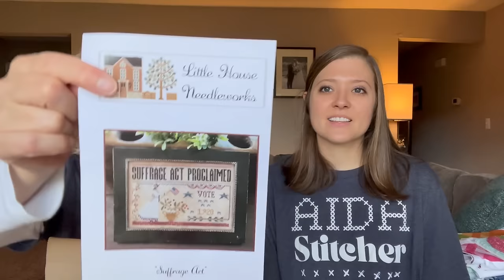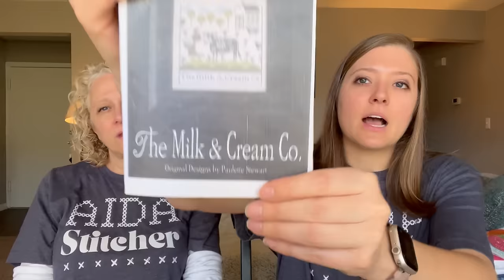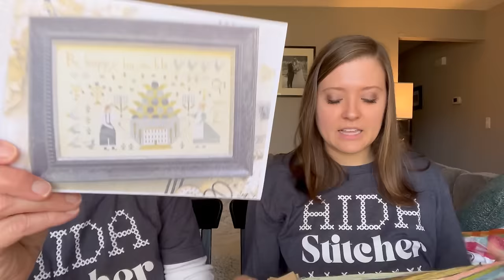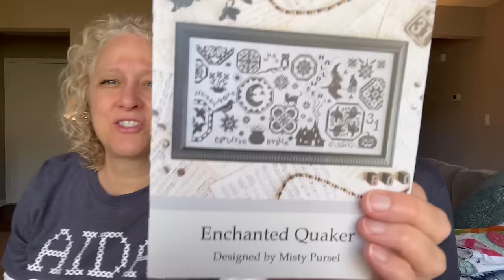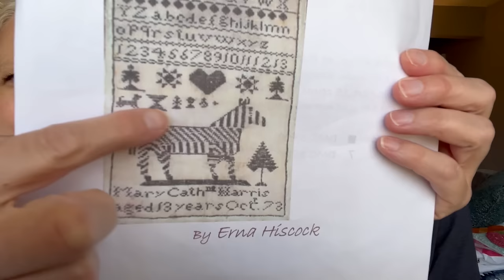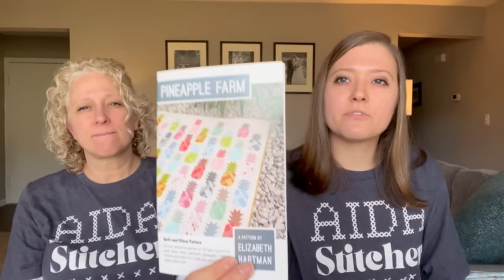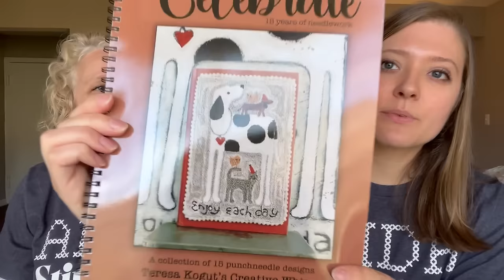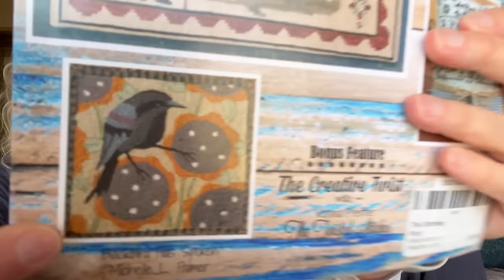Flosstube #39 Spring in Baltimore!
Madison's Be Happy, Humble & Kind DMC Conversions:
Adobe: 738
Palomino: 610
Sage: 370
Woodrose: 407
Lexington Green: 524
Mountain Mist: 924
Wood Trail: 926
Toffee: 834
Endive: 3011
Otter Creek: 3768
Avocado: 580
Eggshell: Ecru
Hazelnut: 167
*Madison is stitching hers on 14ct Mystic Grey Aida from 123stitch.com

Mentioned Links:
Madison's Etsy Shop - PhDoodling